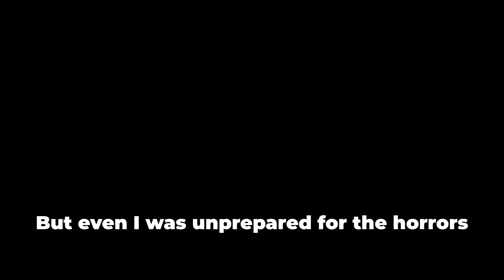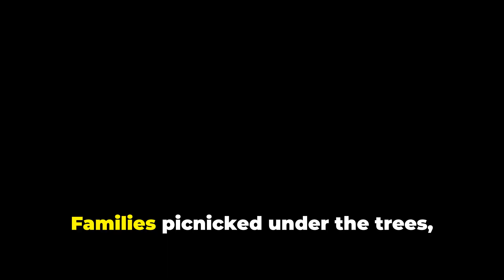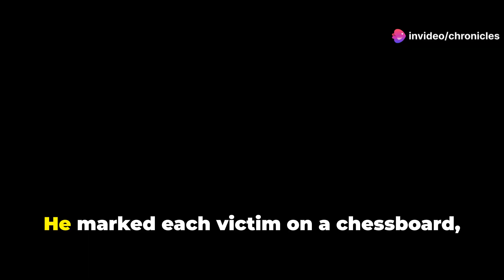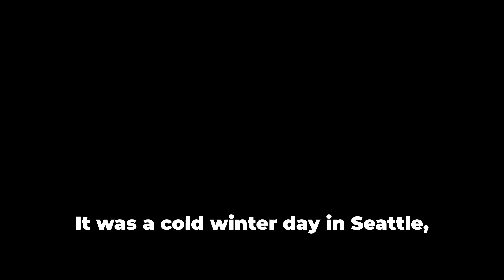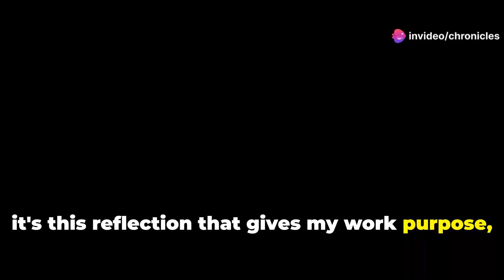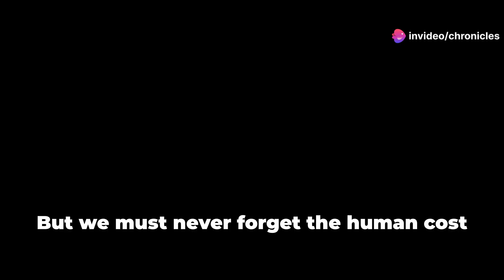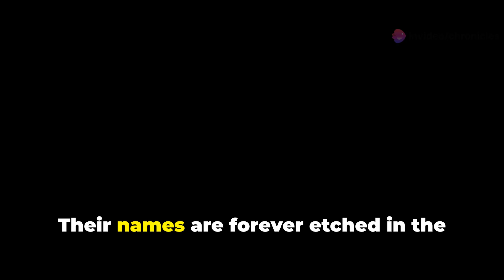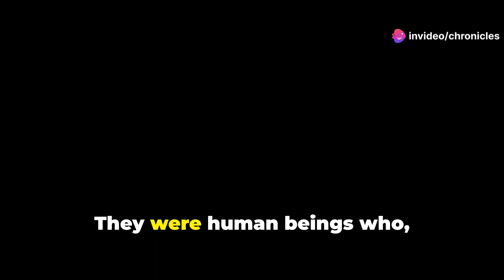Unmasking the Monsters: Real Stories of History's Most Dangerous Serial Killers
Unmasking the Monsters: Real Stories of History's Most Dangerous Serial Killers by Chronicles's Workspace

OUTLINE:

00:00:00 An Introduction
00:01:54 Alexander Pichushkin's Reign of Terror
00:03:39 Anatoly Moskvin's Macabre Fascination
00:04:18 Anatoly Onoprienko's Killing Spree
00:04:53 A Personal Reflection
00:06:52 Nature vs. Nurture
00:07:35 Understanding the Human Cost
00:08:04 Delving into the Killers' Psyche
00:08:41 The Legacy of These Crimes
00:09:14 A Call for Understanding
00:09:44 Evil Lurks Closer Than We Think